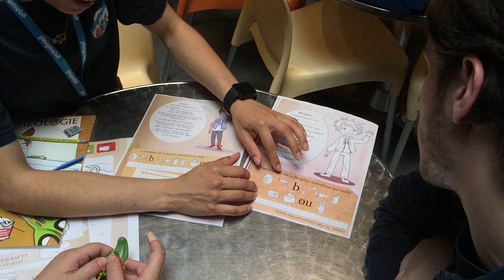JNA19 - PlaymoArkéo : répétition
Vidéo exclusive : l'équipe des PlaymoArkeo du FunPark Playmobil de Fresnes se prépare avec l'aide de l'archéologue et médiateur scientifique Jean-Olivier Gransard-Desmond à animer des ateliers sur l'archéologie. Sara explique à Cyndie et Corentin comment accueillir les enfants pour leur faire découvrir eux-mêmes l'objet d'étude de l'archéologie grâce au rébus de Mon cahier d'archéologie

Au programme fouille terrestre, fouilles subaquatique et prospection satellite. Qui a dit que les Playmobil ne pouvaient pas servir de support pédagogique à une culture scientifique et technique de qualité ? et enavantleshistoires

Retrouvez le programme complets des 10 jours d'animations archéologie et Playmobil